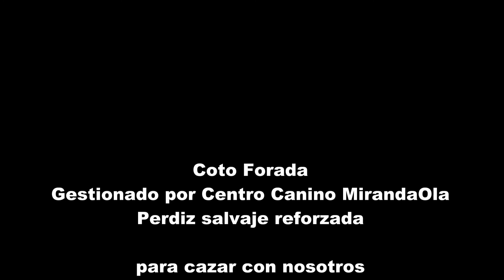Adiestramiento Centro Canino MirandaOla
Sesión de adiestramiento canino realizada por Jose Luis Aragón, Centro Canino de MirandaOla.